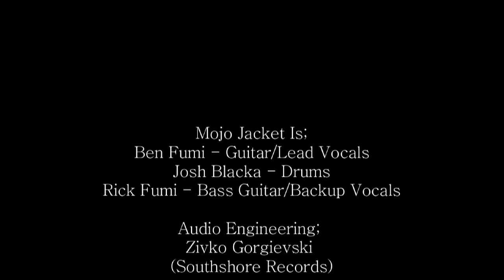Mojo Jacket covers Ben Harper's Steal my Kisses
Mojo Jacket playing a Ben harper song, Jan 2012 JMC Studios South Melbourne.

Audio Engineer; Zivko Gorgievski (South Shore Records)
Assistant Audio Engineer; Brendan NIsh
Audio Mixing; John Bartles
Visual Directing / Editing; Brendan Nish (A Perfect Ending Media Productions)
Camera Operation; Sam Gaskell And Brendan Nish.